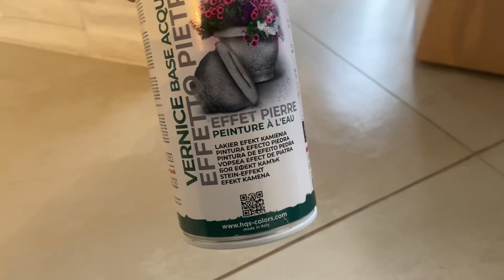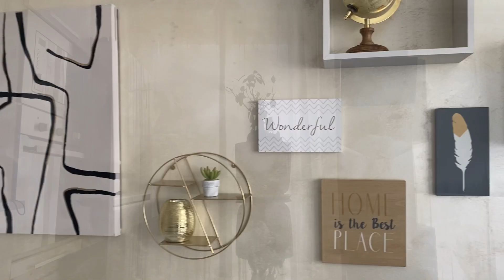HO DATO UN NUOVO ASPETTO ALLA MIA CASA PER QUESTA PRIMAVERA SPENDENDO 6€ ho creato tre cose belle